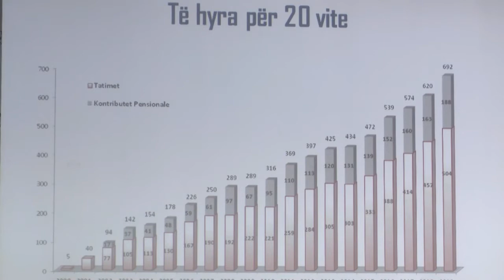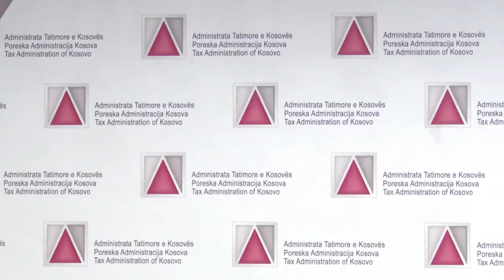KONFERENCA E A T K 15 01 2020